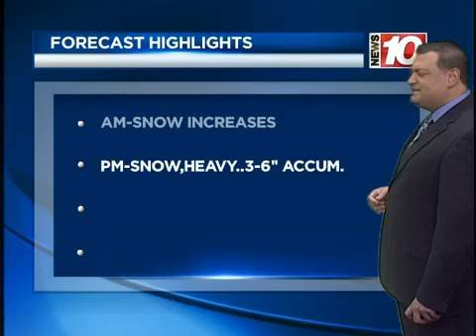Friday morning weather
Friday morning weather for February 8th